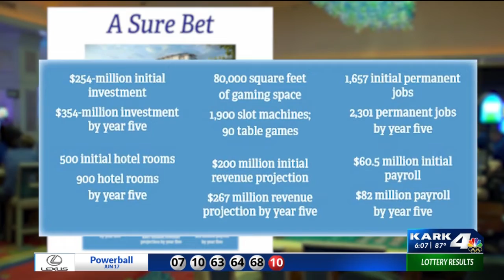Racing Commission gives top score to Gulfside Casino Partnership on Pope Co. casino proposal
The Arkansas Racing Commission has given Gulfside Casino Partnership the highest score on the Pope County casino proposal.